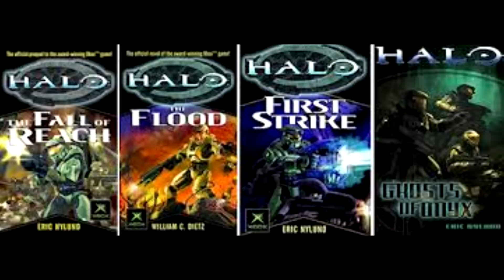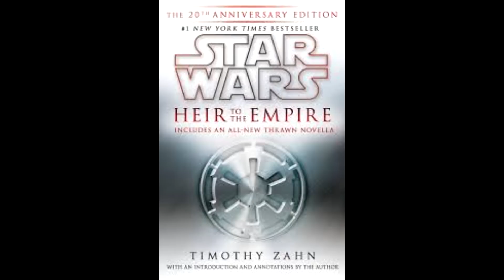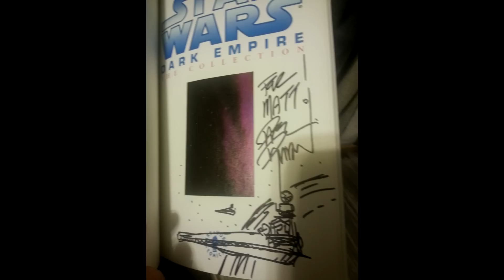Princes of the Universe Episode 10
Looks like we surpassed the 1 hour mark in this one! LOTS of good questions get answered, we talk about the passing away of Leonard Nimoy, Pensacon and the problem with comics today.